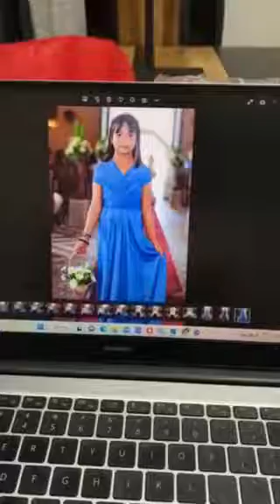my sisters wedding video compilation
my sisters wedding photo compilation

dec 11 2022 the wedding date